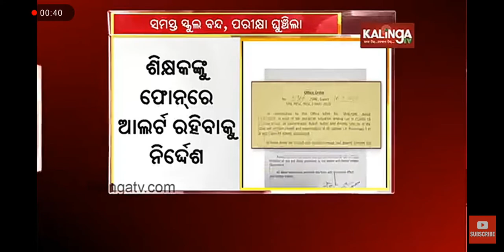ସ୍କୁଲ ବନ୍ଦ ରହିବ କହିଲେ ସରକାର । କଳିଙ୍ଗ TV NEWS 16/03/2020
କରୋନା ମୁକାବିଲା।